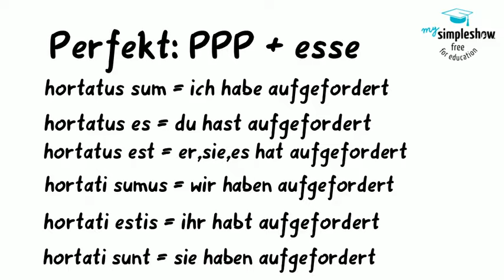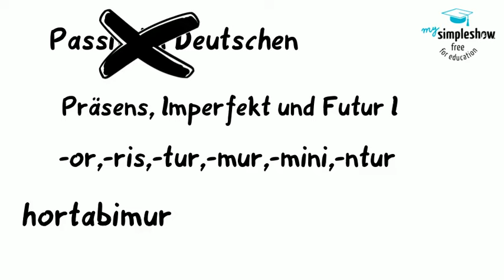Latein - Einfach erklärt: Die Deponentien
Hier werden euch die lateinischen Deponentien erklärt. Das sind Verben, die im Lateinischen nur im Passiv stehen, aber im Deutschen immer mit Aktiv übersetzt werden. Latein - Einfach erklärt von einem Lateinlehrer. Geeignet für die 8. Klasse (3.Lernjahr).